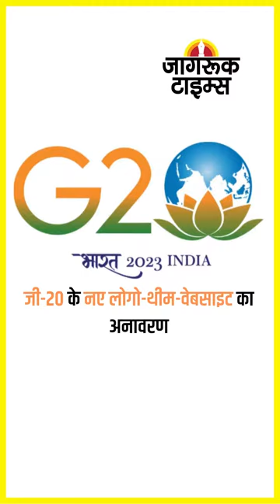JAGRUK TV : SUPER FAST NEWS 08.11.2022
चंद्र ग्रहण खत्म, नदियों-तालाबों पर उमड़े भक्त

भारत का पहला प्राइवेट रॉकेट लॉन्चिंग को तैयार

झारखंड : कांग्रेस के दो विधायकों के घरों पर छापे

मिला ‘कालेधन का खजाना’, लगा नोटों का पहाड़

बाराबंकी : सुमली नदी में नाव पलटी, कई लोग डूबे

जी-20 के नए लोगो-थीम-वेबसाइट का अनावरण

महाराष्ट्र : फिल्म ‘हर-हर महादेव’ को लेकर बवाल

देवेंद्र फडणवीस की चेतावनी, कहा-यह बर्दाश्त नहीं

केरल : पत्रकारों का राज्यपाल के ​खिलाफ पैदल मार्च

सीएम अरविंद केजरीवाल का भाजपा पर तीखा हमला

बोले-‘आतंकवादी या भ्रष्ट हूं तो गिरफ्तार करो मुझे?’

चिंता : दवाओं की आपूर्ति नहीं कर पा रही कंपनियां

सावधान! बाजारों में बिक रहे प्लास्टिक के अंडे